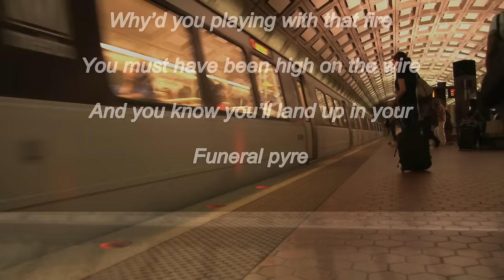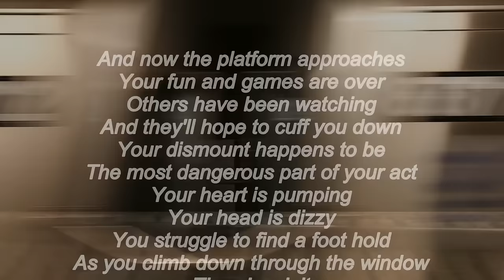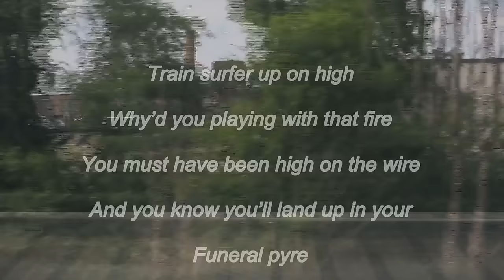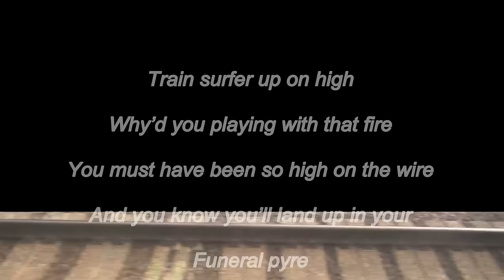Train surfer - Alyn James, Joanne Cooper and Peter Geach (original song)